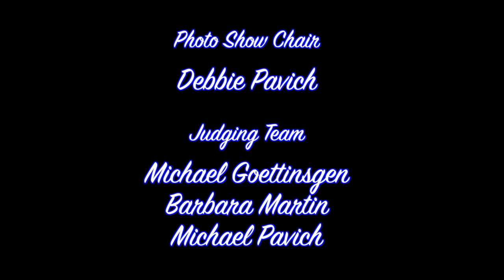American Dahlia Society 2023 Photo Contest-dahlia gardens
Take a look at some spectacular dahlia gardens, including the winning entry submitted by Fran Heller.